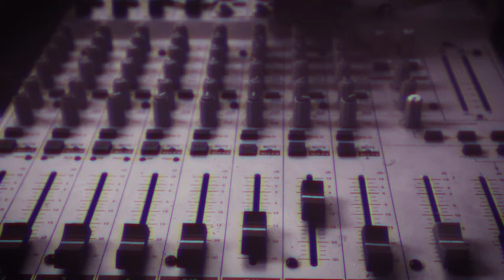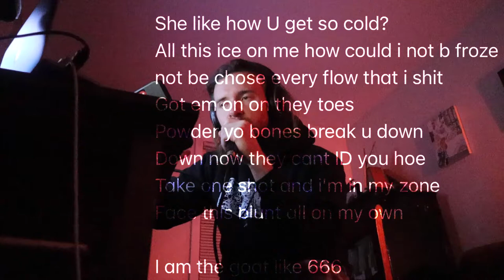Working on new music, show rehearsals VLOG 1